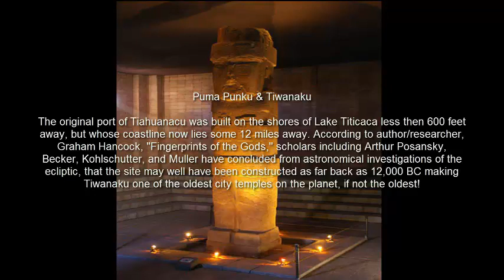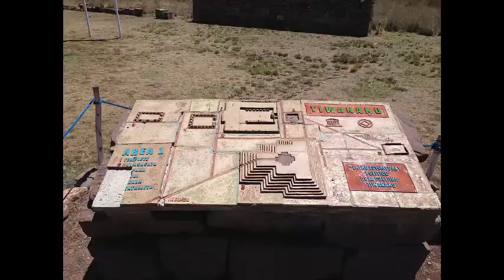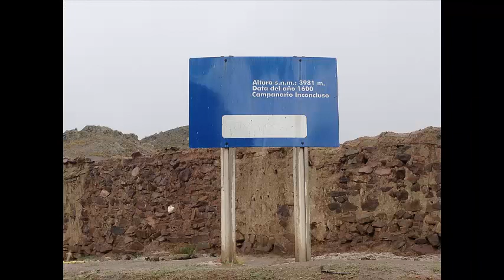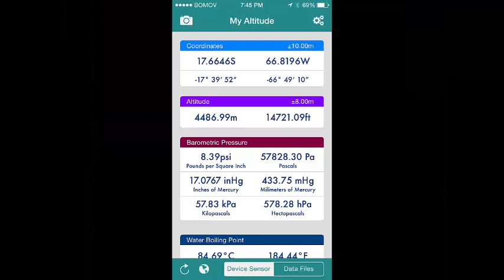El Condor Pasa